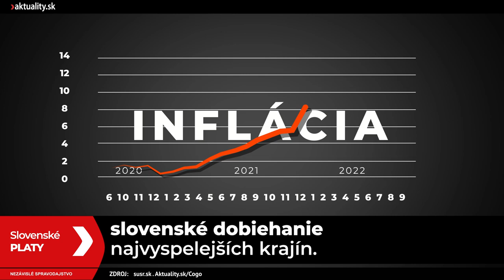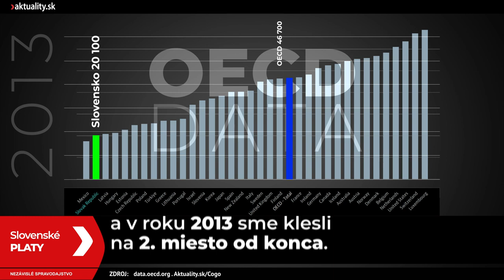Porovnanie ukázalo, kam sa naše platy dostali za Mečiara, Dzurindu, Fica či Matoviča | Aktuality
📣  Grafy ponúkajú veľmi nepríjemný obraz.
Porovnanie ukázalo, kam sa slovenské platy dostali za Mečiara, Dzurindu, Fica či Matoviča. Nie je to príjemný pohľad.